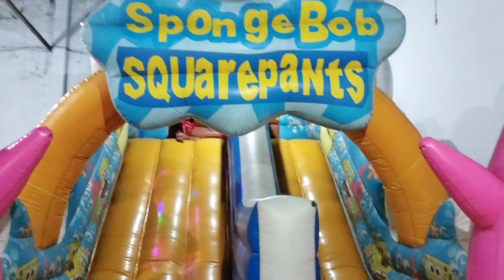TRAFFIC PLAY KADEMANGAN BLITAR